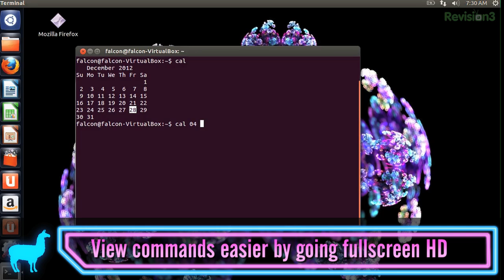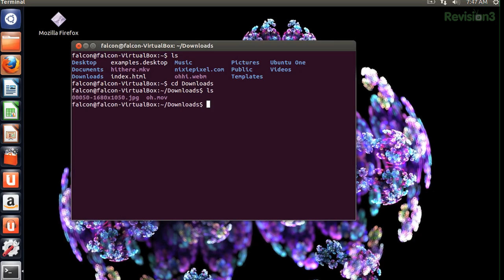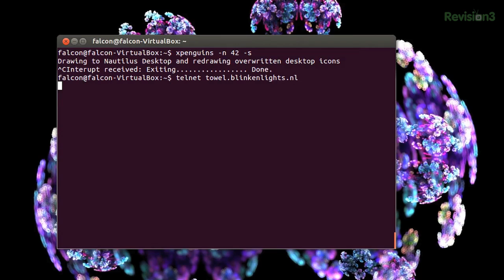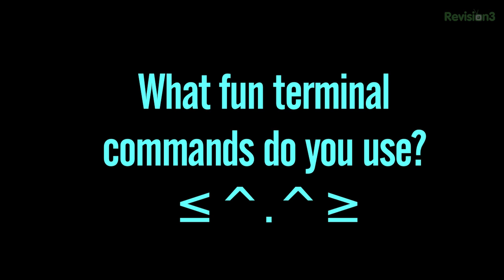5 Fun Commands in the CLI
Here's some semi-pointless but super fun commands in the Linux terminal that will keep you coming back for more, semi-pointless but super fun commands..yes! Add me Fight for the users in our Discord